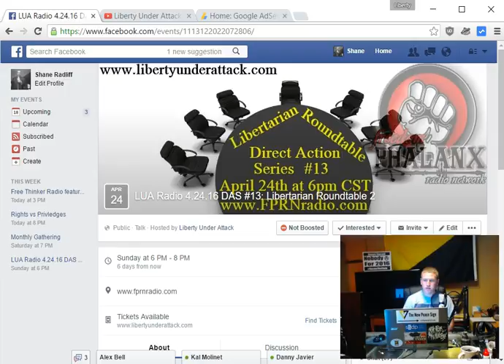Join us for the 2nd libertarian roundtable!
This Sunday, we will be hosting the second libertarian roundtable on Liberty Under Attack Radio. Panelists include: Kal Molinet, Lauren Rumpler, Nick Hazelton, and Kyle Rearden.